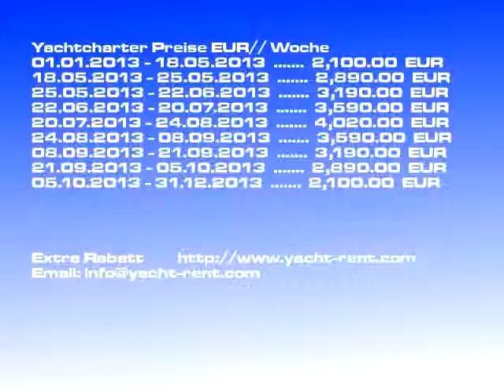Bavaria 46 Cruiser - 2008 Yachtcharter Dubrovnik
Charterbootsmodell: Bavaria 46 Cruiser Segelyacht, Charterboot Preis: 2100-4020 EUR/ Woche, Baujahr: 2008, Charter Ort: Dubrovnik Kroatien, Bootslänge: 14.40, Kojen: 8, Kabinen: 4, WC: 2